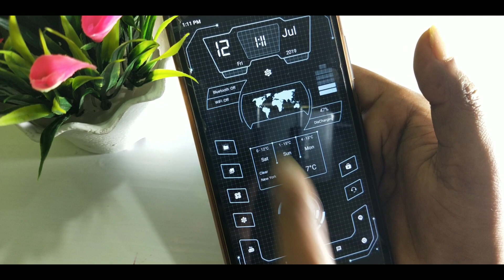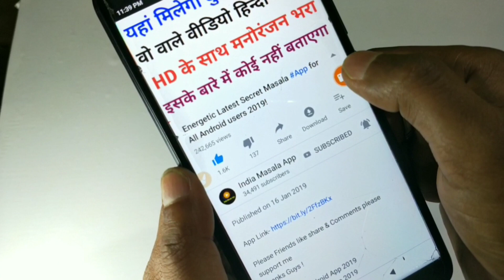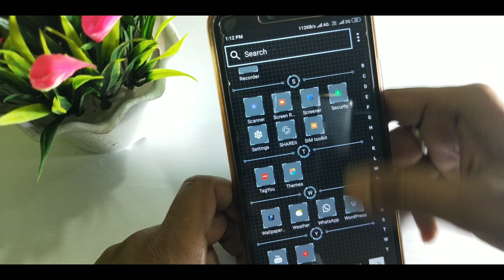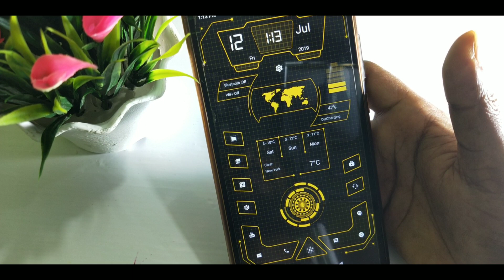New Recently Added Amazing App In Google Play Store 2019!By india masala App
New Beautiful Android App
Best 3 MB useful App
Best Android App
lovely Amazing Secret Android app